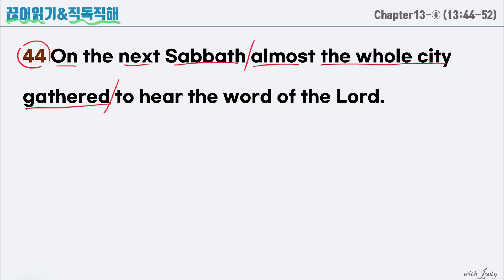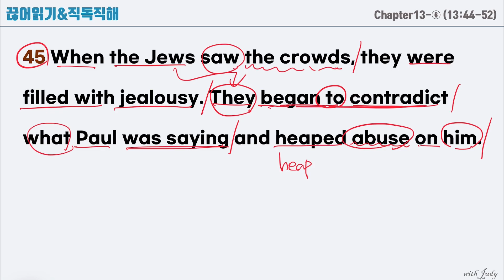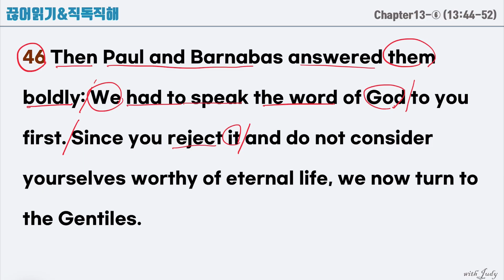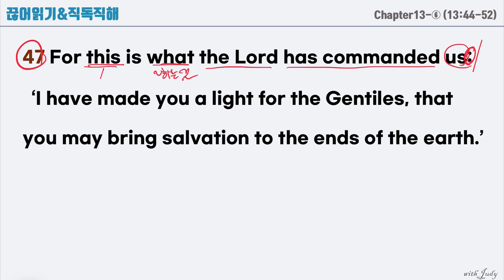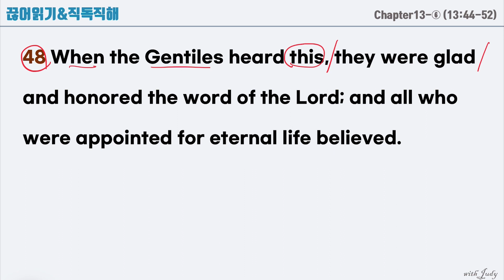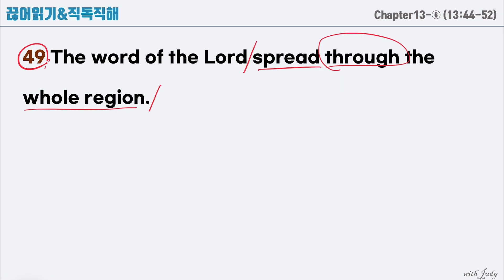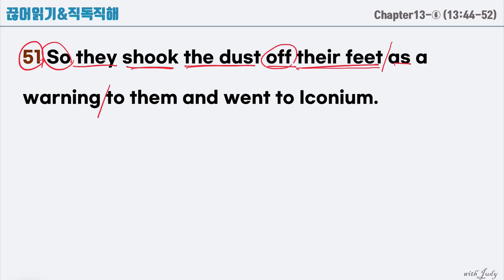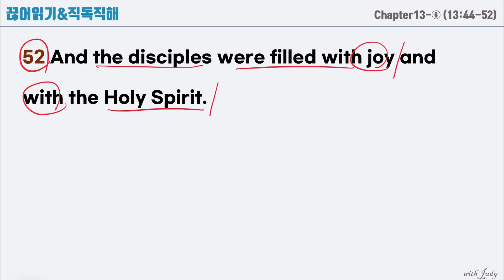[영어성경읽기] 사도행전 13장-6 (44-52절)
‭‭Acts‬ ‭13:44-52
44 On the next Sabbath almost the whole city gathered to hear the word of the Lord.
45 When the Jews saw the crowds, they were filled with jealousy. They began to contradict what Paul was saying and heaped abuse on him.
46 Then Paul and Barnabas answered them boldly: “We had to speak the word of God to you first. Since you reject it and do not consider yourselves worthy of eternal life, we now turn to the Gentiles.
47 For this is what the Lord has commanded us:  ‘I have made you a light for the Gentiles, that you may bring salvation to the ends of the earth.’
48 When the Gentiles heard this, they were glad and honored the word of the Lord; and all who were appointed for eternal life believed.
49 The word of the Lord spread through the whole region.
50 But the Jewish leaders incited the God-fearing women of high standing and the leading men of the city. They stirred up persecution against Paul and Barnabas, and expelled them from their region.
51 So they shook the dust off their feet as a warning to them and went to Iconium.
52 And the disciples were filled with joy and with the Holy Spirit.

almost 거의, 대부분
gather 모이다, 집합하다
jealousy 질투, 시기
contradict 단호히 부정하다, 반박하다
heap ~을 쌓아올리다
abuse 욕, 독설, 남용, 오용
boldly 대담하게
reject 거부하다, 거절하다
consider 생각하다, ~이라고 여기다
worthy 가치가 있는
eternal 영원한
command 명령하다
salvation 구원, 구제
honor 예배하다, 찬양하다
appoint 임명하다, 지명하다
spread 퍼지다, 퍼뜨리다
region 지역, 지방
incite 자극하다, 선동하다
stir 일으키다
persecution 박해, 핍박
expel 추방하다, 뽑다
shake (shook-shaken) 흔들다, 진동하다
dust 먼지
warning 경고, 주의
disciple 제자